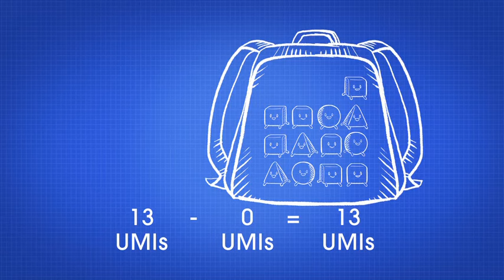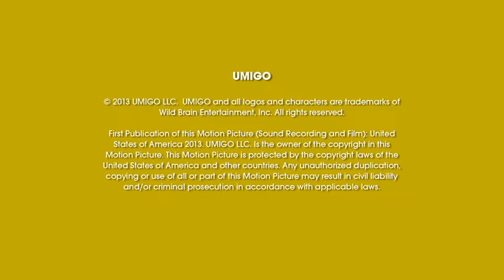Fun Songs with UMIGO - Count Back Jack (SUBTRACTION)